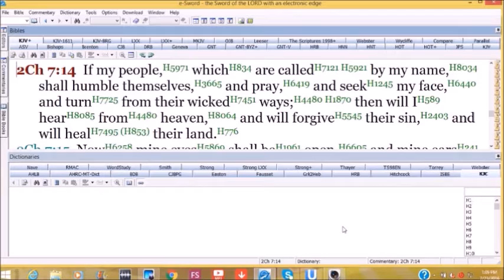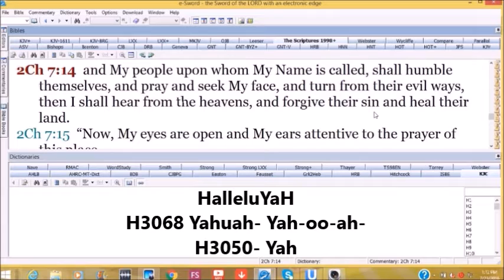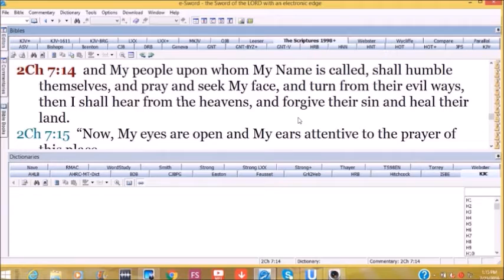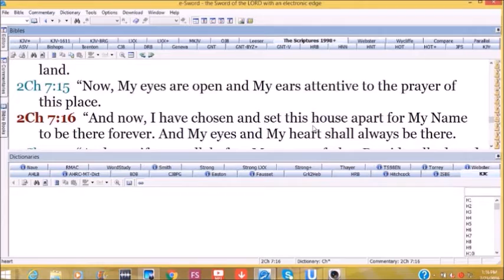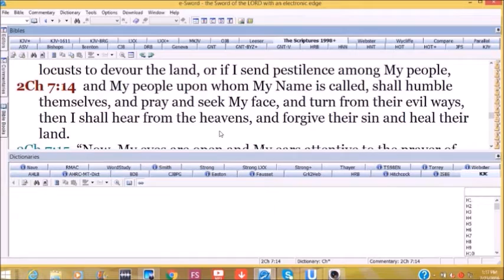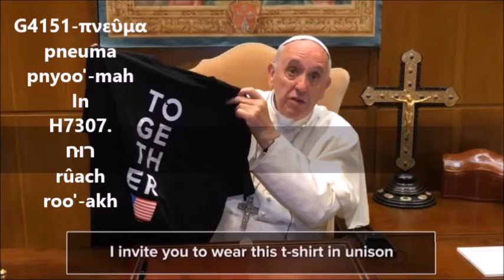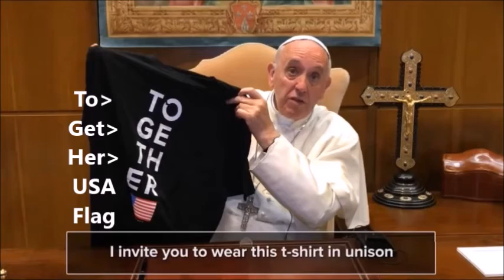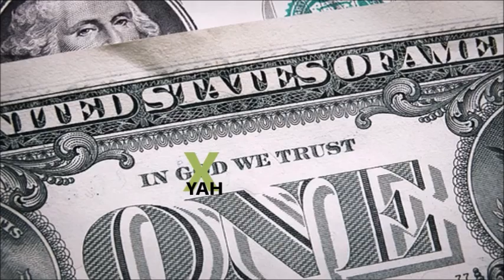Obelisk D.C. Mall Christian's Join Catholic's together in Worship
This video exposes an Event that took place at the Mall in D.C.of the Christians, Catholic's, Messianic's , returning back to their Father the Pope to Unit under the Obelisk sun pillar of Nimrod.